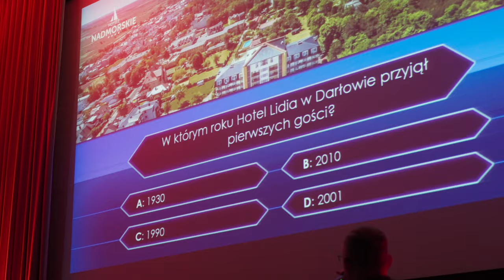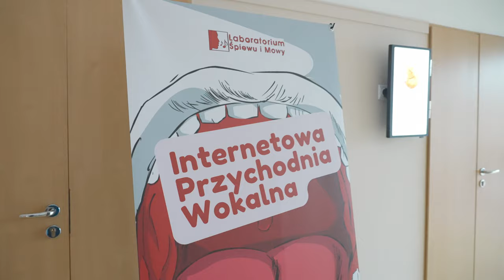6OSL - VI Ogólnopolskie Spotkanie Lektorów - Relacja z wydarzenia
Relacja z VI Ogólnopolskiego Spotkania Lektorów. Zobacz jak wyglądało otwarcie, bankiet i warsztaty 6OSL. Impreza odbyła się w dniach 25-27 marca 2022 w Hotelu Senator w Dźwirzynie. Dziękujemy wszystkim za wspaniałą zabawę! Do zobaczenia na 7OSL!
Zdjęcia i montaż: Marcin Golik kreatywnie.org

25-27 marca 2022
VI Ogólnopolskie Spotkanie Lektorów!
Jedyne w Polsce wydarzenie, na którym spotykają się najbardziej znane i najczęściej słyszane głosy wraca po raz szósty! Legendy mikrofonu i adepci w zawodzie, lektorzy z reklam, filmów, prezentacji, audiobooków i popularnych programów telewizyjnych!

W 6OSL Udział wzięli

Krzysztof Baranowski
Tomasz Bartos
Dariusz Bereski
Jarosław Boberek
Arminas Boguševičius
Daria Bogusz
Jacek Brzostyński
Paweł Bukrewicz
Piotr Bulcewicz
Bogusz Charkiewicz
Lena Charkiewicz
Marcin Ciborski
Paweł Ciołkosz
Zbigniew Dziduch
Marcin Fugiel
Diana Giurow
Ada Gostkowska
Aneta Janowska
Adrianna Jendroszek
Anna Jesionowska
Mateusz Jędraś
Beata Kaczmarek
Karolina Kalina-Bulcewicz
Marcin Kieca
Małgorzata Kościelniak
Wojciech Kowalski
Beata Kozikowska
Tomasz Kozłowicz
Marek Kreft
Magdalena Kropidłowska
Piotr Maćkowski
Aleksandra Majewska-Popek
Patrycja Malinowska
Anita Maroszek
Justyna Maszczyk
Aneta Mazurek
Maciej Motylski
Emilia Niedzielak
Daniel Pachelski
Alan Pavletta
Aleksander Pawlikowski
Andrzej Pinkowski
Radosław Popłonikowski
Paulina Raczyło
Jacek Rozenek
Piotr Rudzki
Roch Siemianowski
Justyna Siepietowska
Adrian Slomciński
Marcin Sołtyk
Przemysław Strzałkowski
Jakub Urlich
Lucyna Wojtów
Tomasz Woźniak
Paweł Wódczyński
Wioleta Zalewska
Ireneusz Załóg
Ilja Zmiejew
Krzysztof Żurek
Rafał Żygiel

Dziękujemy wszystkim wspierającym 6OSL, a w szczególności
-  Generalny Partner Wydarzenia - GMINA KOŁOBRZEG

Organizator: Bank głosów Mikrofonika.net
Produkcja: Medianawigator.com
Wsparcie: Polscylektorzy.pl Oldmics.pl Stowarzyszenie Lektorów RP